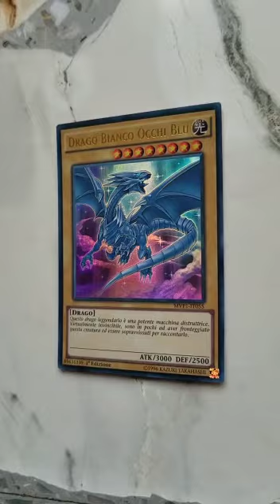🔥😱 L'INCREDIBILE POTENZA DI DRAGO BIANCO OCCHI BLU 🐲🐉